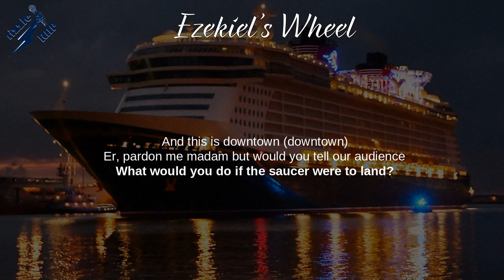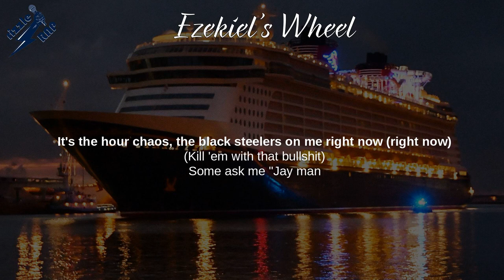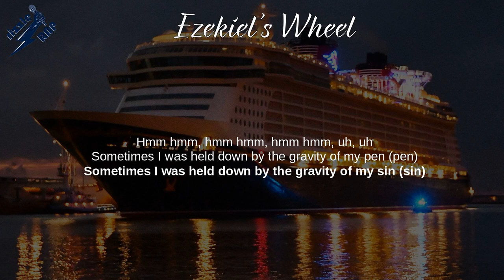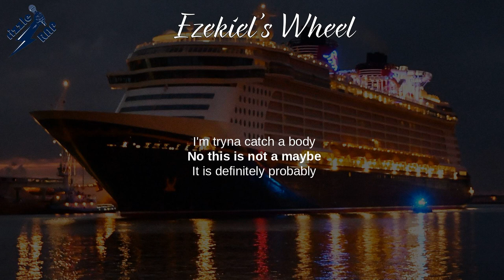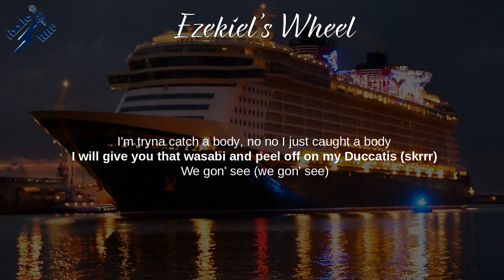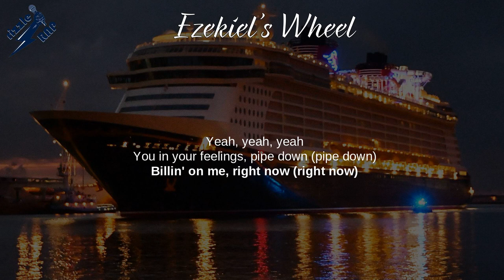Jay Electronica, The-Dream - Ezekiel’s Wheel (Lyrics)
Ezekiel’s Wheel (Lyrics) -  A Written Testimony

A Written Testimony, What the Fuck Is a Jay Electronica,
Uprising, The Pinkprint, Chris Brown,
Ghost Of Soulja Slim, The Blinding, The Overwhelming Event

Lyrics: Ezekiel’s Wheel
[Interlude]
We interrupt this record to bring you a special bulletin
Reports of a flying saucer hovering over the city have been confirmed
We switch you now to our on the spot reporter downtown
Uh, this John Cameron, Cameron, downtown
Um, pardon me madam, would you tell our audience, what would you do if the saucer were to land?

[Pre-Chorus: The-Dream]
We gon' see (We gon' see)
When that sun goes down
Talk that fuck shit now
We gon' see

[Chorus: JAY-Z & The-Dream]
Sure, billion on me right now (Right now)
Feelin' on me right now (Right now), huh
They talkin' to me right, hahahaha
Yeah, yeah, yeah
You in your feelings, pipe down (Pipe down)
Billin' on me right now (Right now)
She feelin' on me (We gon' see), hm, hm, hm, right?
My time is right now (Right now)
I'm in the light now (Light now)
Talk to me nice (Nice)

They say it was gon' never happen
But I survived Neverland like the Jacksons
You never swallow slanderous lies for the devil's satisfaction
I still got my glitter gloves
I still got my glitter socks
Now I'm Moonwalkin' on your couch with many zippers on my jacket (On my jacket)
Jay Cirque du Soleilica
I started on Tatooine but now I'm way out in Dagobah
Mastered the force, made my saber, I'm in the light now (Light now)
It's the hour of chaos, the black steel is on me right now (Right now)
(Kill 'em with that bullshit)
Some ask me "Jay, man, why come for so many years you been exempt?"
'Cause familiarity don't breed gratitude, just contempt
And the price of sanity is too damn high, just like the rent
Mm-mm-mm, mm-mm-mm, uh, uh
Sometimes I was held down by the gravity of my pen (Pen)
Sometimes I was held down by the gravity of my sin (Sin)
Sometimes, like Santiago, at crucial points of my novel
My only logical option was to transform into the wind

[Pre-Chorus: The-Dream]
We gon' see

Yeah, yeah, yeah
She feelin' on me (We gon' see), hm, hm, hm, right? (Uh, look)

I ain't the type to let it slide or just ignore it
Whatever you want get into, my nigga, I'm here for it
I had a shot of D'Usse, now the Ace of Spades is pourin'
My vision's twenty-twenty and the feelin' is euphoric
If I'm not on my Harley then I'm on that Panigale
I'm smellin' like a Marley, doin' ninety on the on-ramp and my destiny is callin'
I represent New Orleans
My mama and my grandma and my hero uncle Charlie
I'm tryna catch a body
No, this is not a maybe, it is definitely probably
I'm gon' give you that wasabi
Look, it could be the dance floor or right in your building lobby
It could be in Lagos or Seattle or Chicag-y
Hotel lobby Grammy after party, it's what-avi
I'm down to catch a body
I drop a gear, I disappear, then re-appear
Then dump the clutch and wheelie down the highway
My debut album featurin' Hov, man, this is highway robbery
It's like I hit the lottery, I busted the piñat-y
Now I'm hot like a tamale, it's just like I caught a body
It will be pandemonium if I show up to the party
May all my haters hit they knees and throw up in the toilet
In the twinklin' of an eye I went from legend to historic
Catchin' bodies after bodies
You say my name like Candyman, I'll pop out of your closet and withdraw me a deposit
I'm loyal to Elijah just like Eric was to Godric
I'm tryna catch a body, no, no, I just caught a body
I will give you that wasabi and peel off on my Ducati (Skrrt)

[Pre-Chorus: The-Dream]
We gon' see